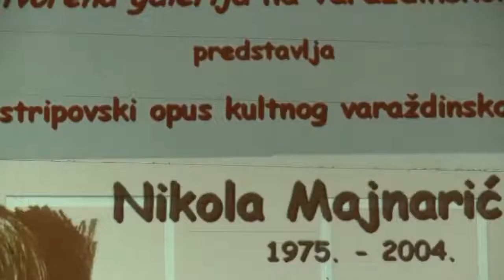Nikola Majnarić Bač - hommage simbolu urbanog identiteta, prilog VTV-a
Vizualno i glazbom varaždinski središnji trg Korzo 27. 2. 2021. decentnim ali i sugestivnim programom prisjetio se Nikole Majnarića Bača, njegove stvarateljske ostavštine kao simbola urbanog identiteta ove sredine. Projekcijom likovnih/strip/fotokolažnih djela na arhitektonska zdanja Korza podsjetilo se na umjetnika koji je kreativnošću i životom neizbrisivo obilježio artističku povijest Varaždina s početka stoljeća – opusom koji i nadalje imponira autorskom znatiželjom i tematskom dubinom. Iz opsežnog fundusa izabranih šezdesetak projiciranih slajdova potvrdili su Bačovu produktivnost i nevjerojatnu maštovitost motiva, najčešće vezanih za urbani milje, ponekad i distopijskih kanona, no uvijek poetike prkosa i građanske kuraže, a sve originalnom likovnom artikulacijom. Ujedno radilo se i o promociji knjige koja predstavlja zaokruženi umjetnički arhiv Nikole Majnarića Bača, a koju je pomno uredio njegov brat Jurica. Uz glazbeni ambijent omiljenog ansambla Bača (britanski sastav Tindersticks), na Korzu prisutni Varaždinci svih generacija uveličali su hommage – na čemu im obitelj Majnarić i Modernist nakladništvo zahvaljuju.
Pokazavši se umjetničkom manifestacijom koja neupitno oplemenjuje kulturni život Varaždina, "Galerija na otvorenom" Modernist nakladništva i Književnog salona Korzo nastavit će se u ožujku...
"Memories, memories/They're going to hurt you/They always will...", Tindersticks
(Fotografije: Igor Furjan, Milorad Behin, Jura Lukačević)